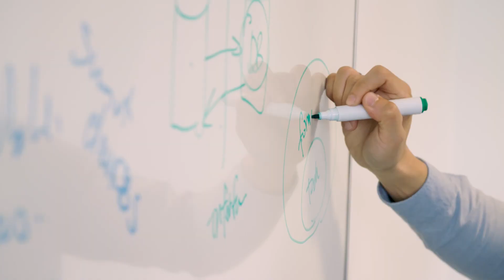BSc (Hons) Mathematics and Computing at the University of West London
Our BSc (Hons) degree in Mathematics and Computing aims to produce undergraduates encompassing many of the skills that are in increasing demand in a job market and society driven by data. ​

Throughout your studies, you will be introduced to mathematical, statistical, and computing techniques that form the basis of many tools used in industry, engineering, business, and education.